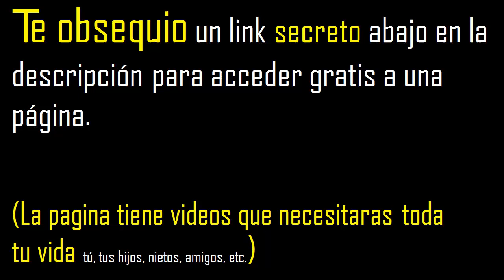derivada de 4^x^2 elevado a la e^x nivel universidad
Derivadas de funciones con exponente en función de x
funciones con potencia en funcion de x
Derivar funciones exponenciales
derivada DE FUNCIONES NIVEL AVANZADO